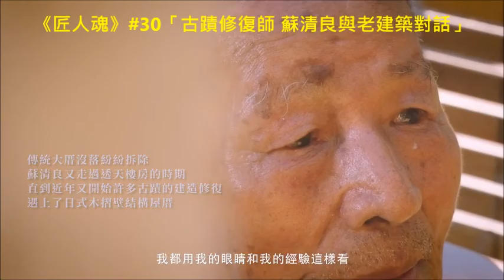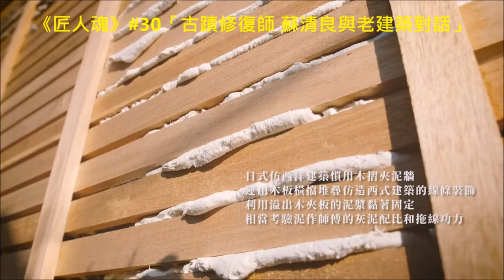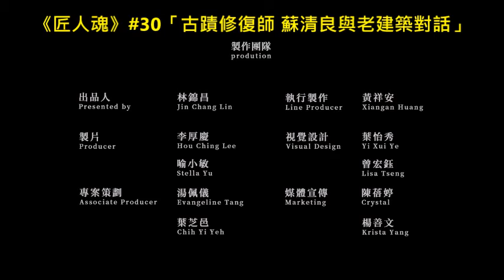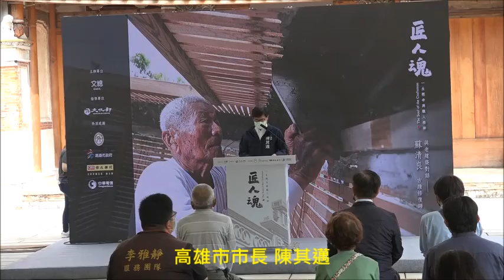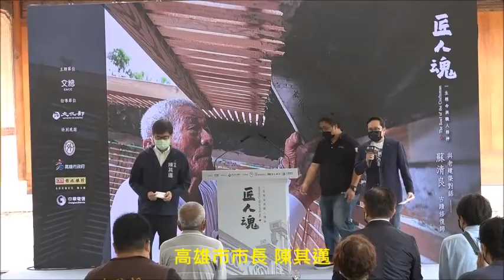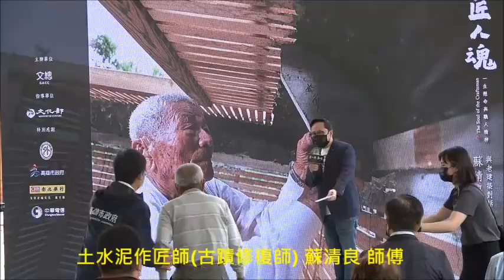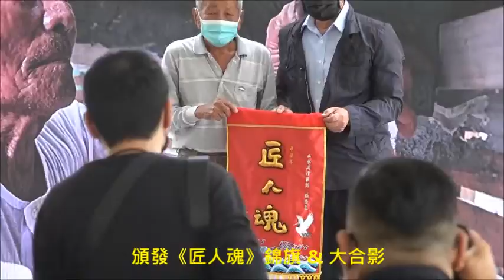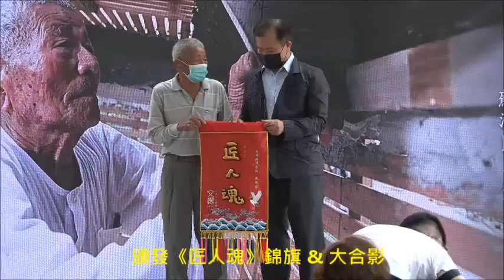匠人魂首度前進高雄 「行走的文化資產」古蹟修復師 蘇清良傳承老建築技藝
為紀錄台灣百工百業的豐沛能量，文化總會《匠人魂》系列影片走訪全國各地，今年更首度前進高雄，推出第30集「與老建築對話」。影片主角是高齡85歲的國寶級匠師蘇清良，他小學沒畢業就投入土水行業，迄今逾一甲子，古蹟修護的技術甚至獲高市府文化局登錄為文化資產，這次應邀拍攝匠人魂影片，不僅展現深厚的修造功力，亦傳承台灣老建築的記憶與技藝，高雄市長陳其邁也說，「良伯」不僅是國寶，更是高雄的「市寶」。

職人百工是國家根基，為紀錄匠人一生懸命的精神，文總自2017年起拍攝《匠人魂》系列影片，至今累積30支、觀看人次逾400萬，並獲外交部協助翻譯外語版，向世界傳遞台灣的匠人精神。今年歷經疫情警戒期，文化總會《匠人魂》歷經困難，終於完成第30集「與老建築對話」。

本次是匠人魂系列首度紀錄高雄匠師，因此今（3）日特別到高雄「鳳儀書院」舉辦發布記者會，高雄市長陳其邁、文化局長王文翠、新聞局長董建宏親自出席，與文化總會副會長江春男、秘書長林錦昌及副秘書長李厚慶，共同向影片主角匠師蘇清良致敬，並向影片導演陳冠穎表達謝意。

高雄市長陳其邁表示，從與蘇清良師傅聊天的過程中，就可以充分感受到他對這片土地的熱愛。他不只是用技術，也是用生命和人生經驗，來幫助文化與古蹟的傳承，流傳給下一代的，不僅是建築物本身，也是他對台灣土地的疼愛，和一輩子的一生懸命。

陳其邁盛讚良伯，不僅是台灣整個文化發展最重要的國寶，也是高雄市珍貴的市寶，感謝他在古蹟修復及文化資產保存的過程裡，所奉獻的心力。

陳其邁並感謝文總，在匠人魂系列內記載了各行業的職人精神、台灣人的特別、良伯對這塊土地的熱愛，以及大家一生懸命在這塊土地努力過的足跡。影片雖短，卻彰顯了整個文化資產的保存價值，期待在匠人魂影片系列中，能讓我們的文化留下珍貴影像，讓下一代充分了解匠人對台灣一生懸命的奉獻精神。

江春男副會長致詞時則表示，良伯從16歲到86歲、從學師仔到成為國寶，不只是靠他專業的技術，更仰賴他不斷研究、自我突破進步，如果台灣有更多這樣的精神，做什麼都能成功；很高興文總有機會紀錄這樣的精神，也期盼蘇師傅現在身體勇健，把很寶貴的功夫傳承給更多後輩。蘇清良師傅則說，這些功夫現在比較少人學，未來不知道怎麼辦，還好孫子願意學，如果有更多年輕人願意投入，他很樂意傳承。

文化總會指出，人稱「良師、良伯」的國寶級匠師蘇清良，1935年出生，小學就展開「做土水」生涯，16歲拜師習藝，出師後在高雄、台南以蓋屋為業，也擴及雕龍畫鳳的廟宇建築，70年代起投入土水工程。本集「與老建築對話」記錄他「自竹籠厝起到大厝，從大厝蓋到樓房」的經歷，也提到蘇師傅眼看過去親手雕琢花飾的大厝一一拆除，原定退休的他毅然踏上修復老建築的時空旅程。

文總指出，包括台北中山堂、恆春古城、霧峰林家花園、水交社文化園區、淡水紅毛城等，修復工程都有蘇師傅的參與，他以傳統土水工法與媒材修整的老建築，不僅外觀復舊如舊，更成為保存文化與技術的載體；他更投入專業技術的傳習，期許更完善的匠師認證制度與合理的工程預算，提昇泥作師傅的專業度與古蹟修復品質。蘇師傅過去興建為人遮風避雨的家屋，如今以他深厚的修造功力，細聽古蹟的一磚一瓦，慢工重述其光輝歲月，傳承台灣老建築的記憶與技藝。